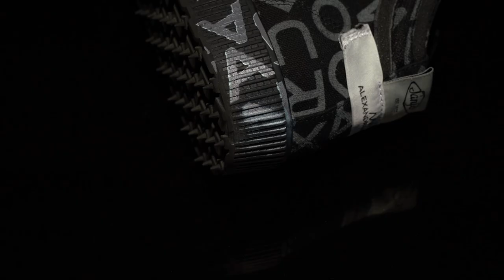AlexandraMoura X Sanjo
@originalsanjo x @alexandra.moura

Creative direction @vitorpfcosta
Photo @joaomacedo85 @joaomacedofotografia
Video @marianasilvax @joaomacedofotografia